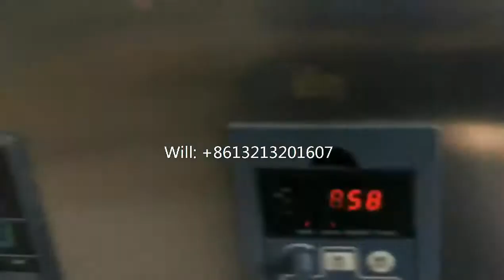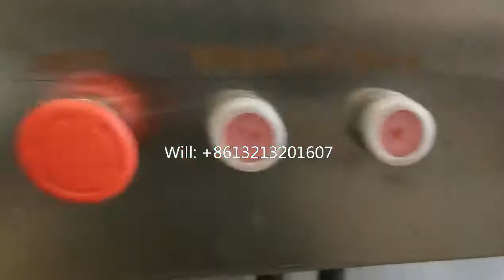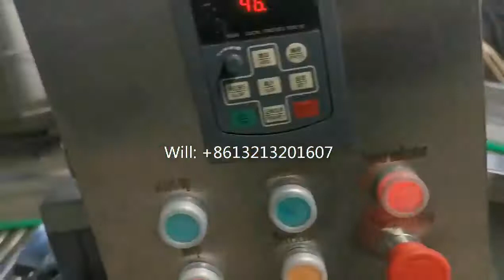Mango washing and drying production line